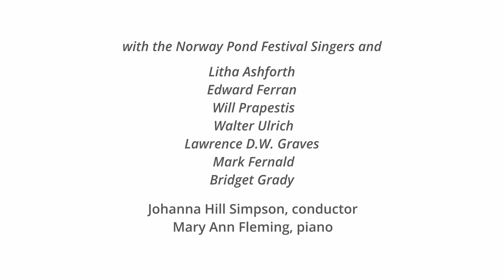Music on Norway Pond Presents "Trial by Jury" & "In Windsor Forest" February 19, 2023, Hancock, NH